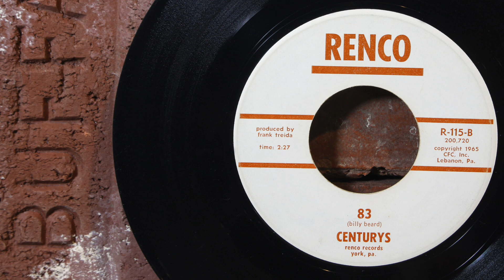The Centurys - 83 ...1965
Note: No ownership rights are intended or claimed. Any additional artist or song information is always welcome.